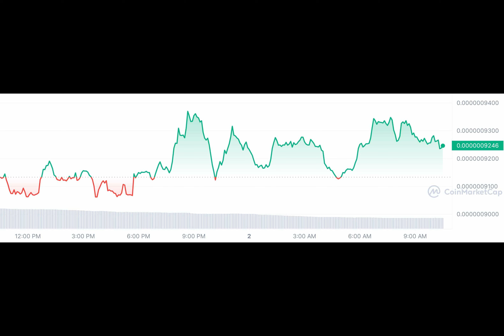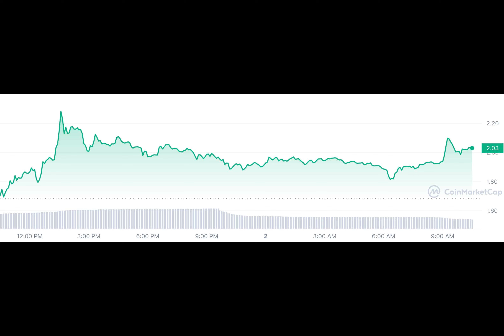Crypto Prices Today: Bitcoin, Ethereum, Solana, Pepe Coin Rebound As PYTH Leads Rally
The major crypto prices today were in the green as Bitcoin surged past $43,000 again while major altcoins registered a notable upswing as well. In addition, Ethereum, the second-largest crypto by market cap, also hit the $2,300 level today, however, struggled to sustain it. Furthermore, the XRP price extended over the $0.50 mark during the session.